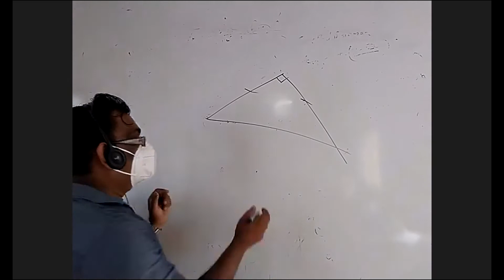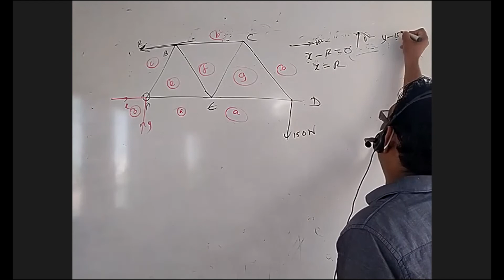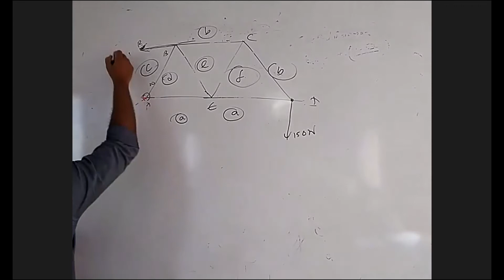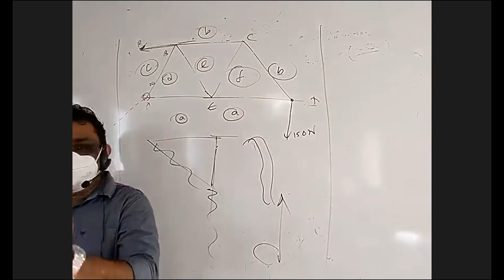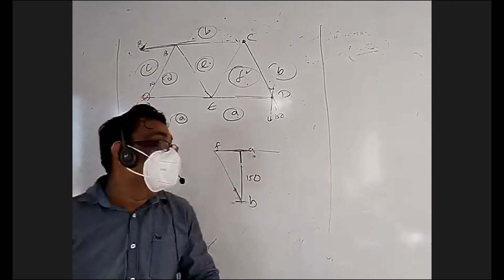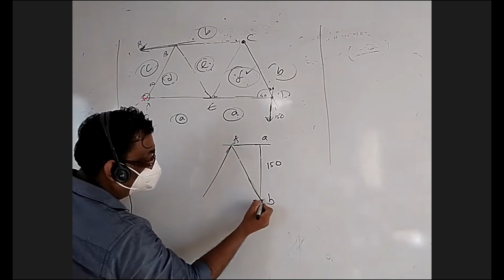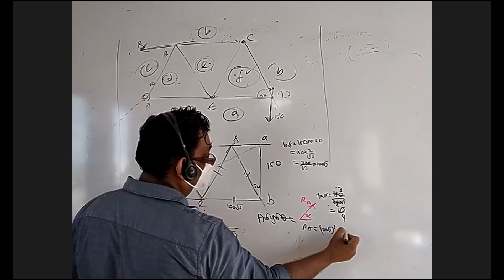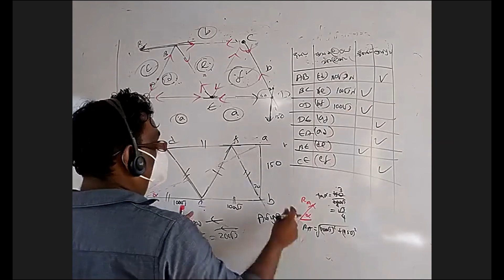Frame work 05 රාමු සැකිලි 05 SURANGA DELPAGODA